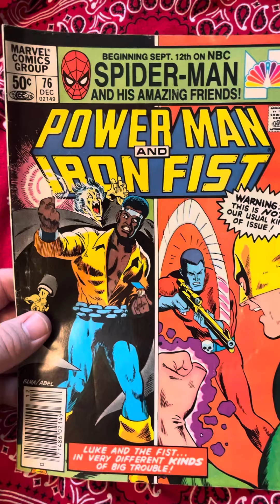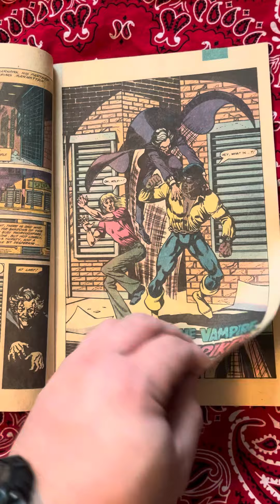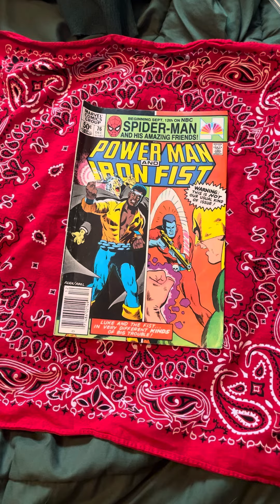Flip though power man and Iron Fist issue 76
Sweet Christmas!!’